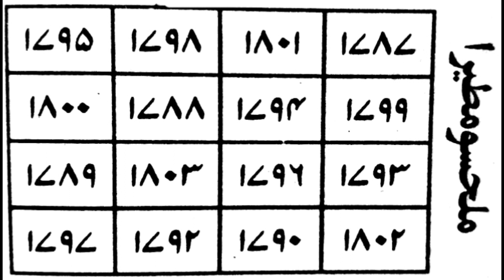Ghar Ya Dukan Ki Bandish Khatam Karne Ka Naqsh By AliShah